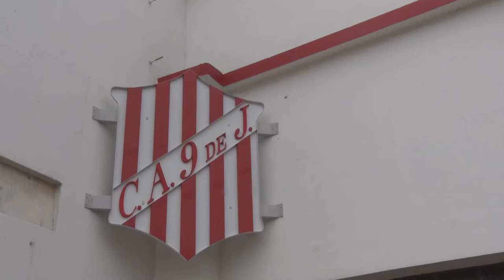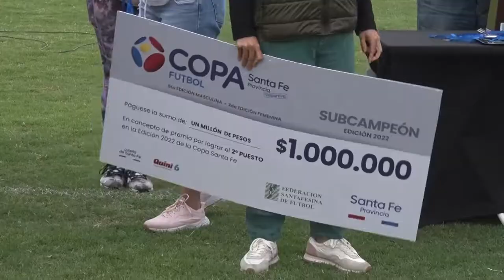PEROTTI ENCABEZÓ LA PREMIACIÓN DE LA COPA SANTA FE PROVINCIA DEPORTIVA DE FÚTBOL MASCULINO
En la oportunidad, el gobernador de la provincia destacó que el objetivo de la Copa “es motivar el deporte en la provincia y agradecer a todas las entidades el esfuerzo que hicieron durante todos estos años”.